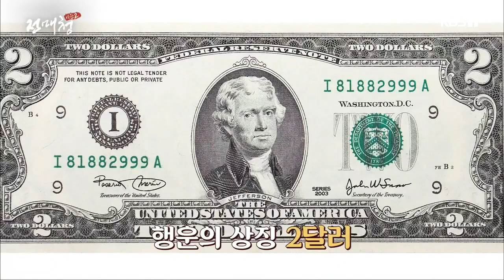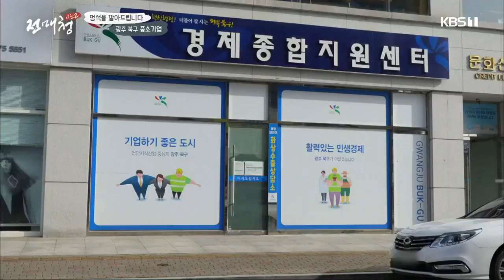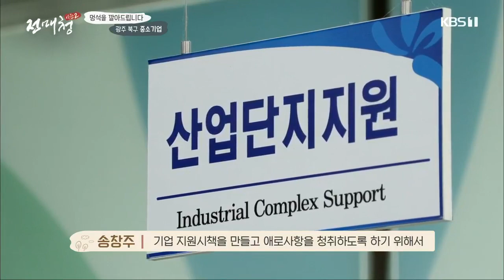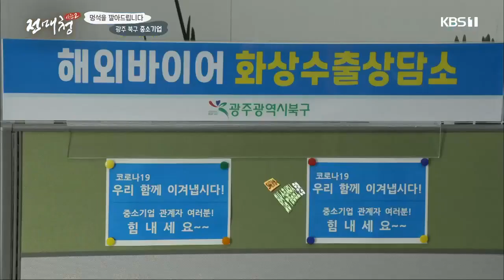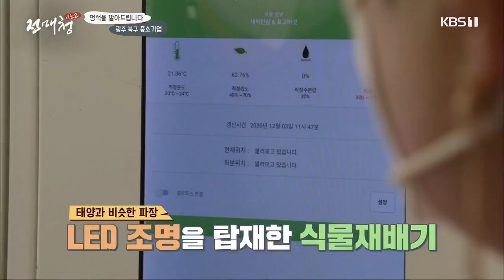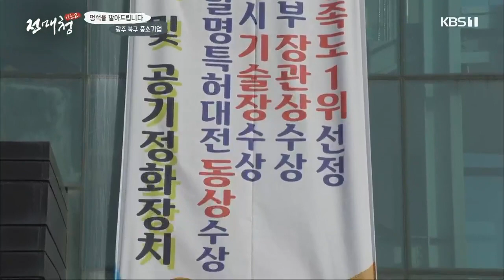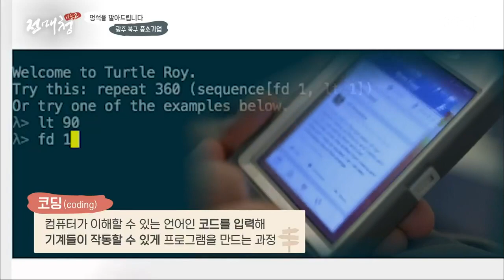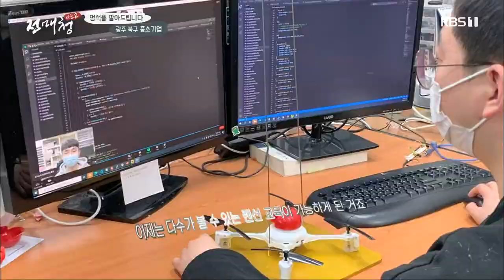[전매청] 멍석을깔아드립니다, 광주 북구 중소기업 | KBS 210105 방송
■ 전매청, 멍석을 깔아드립니다
- 전라도 동네를 찾아가 숨어있는
  자랑거리를 듣는 코너
- 멍석은 사랑을 싣고
■ 우리 지역경제의 중추적인 역할을 하고 있는 광주 북구의 첨단, 본촌산업단지. 이곳에 광주의 혁신을 이끄는 중소기업들이 있다. LED식물 재배기를 개발한 기업부터 공기정화장치, 정수처리장치 등을 개발한 기업, 국내 최초로 미니 제빙기를 개발한 기업, 인공지능 기반 교육용 로봇과 드론을 개발한 기업까지... 코로나19로 어려움을 겪고 있는 중소기업을 응원하고 홍보하고자 트로트가수 서정아가 멍석을 깔러간다.